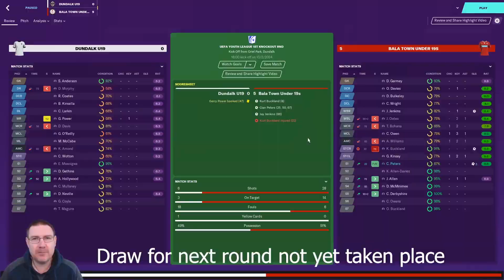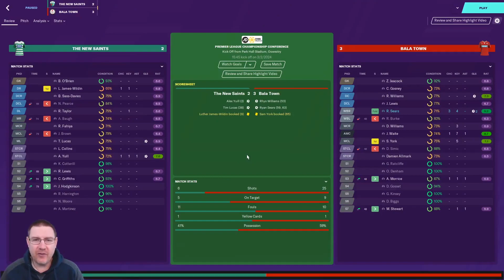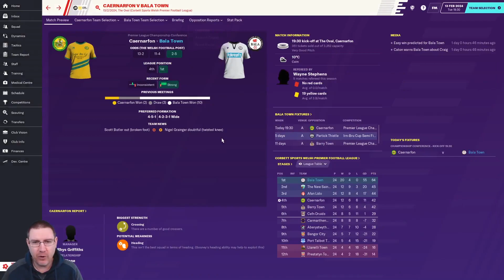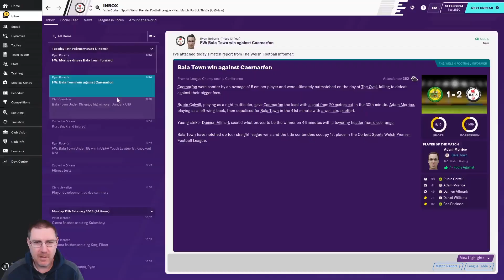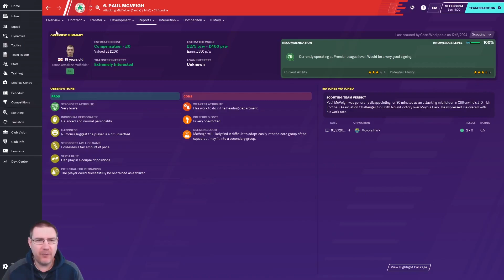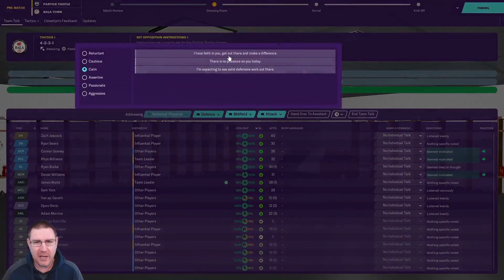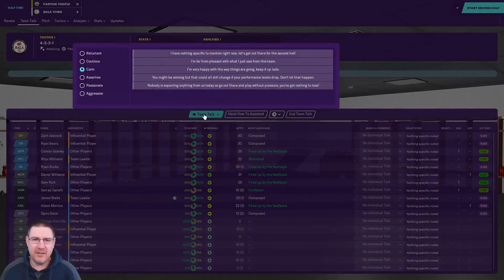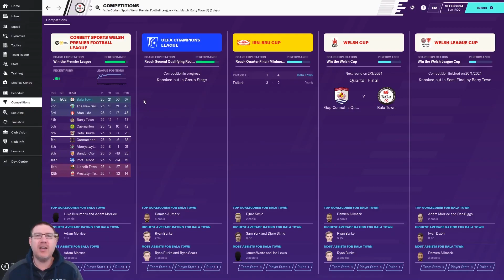FM20 - Bala Town S5 Ep13: The IRN-BRU Final Awaits - Football Manager 2020 Let's Play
Welcome to my Football Manager 2020 Let’s Play series, The Impossible Dream, with Bala Town FC of Wales as we seek to win the Champions League with the club on FM20. In this episode, we play Caernarfon in the Welsh Premier League and Partick Thistle in the IRN-BRU semi-final.